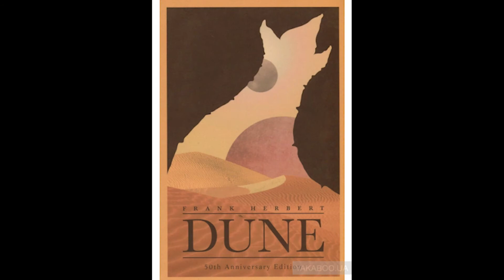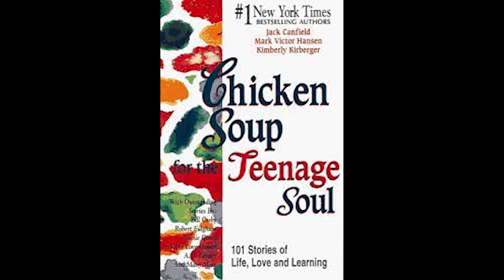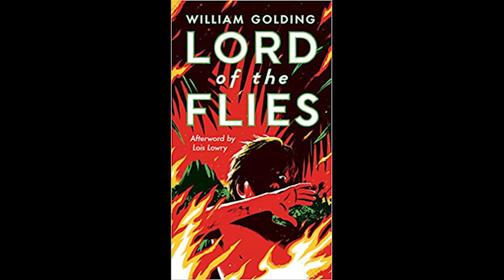Top 10 World Famous Books That Got Rejected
Before becoming some of the most popular books in history, classics such as Gone with the Wind and Harry Potter were rejected over and over before it was finally decided that they were worth publishing. Here we look at the story of J. K. Rowling and many other of our greatest writers who struggled to get that first work out there. These authors prove how important it is to persevere if there’s something you really want in life. Beyond the books themselves, there is a lesson to be learnt here by us all.